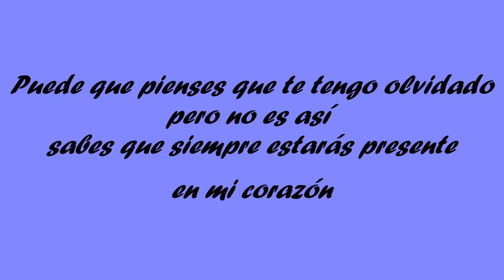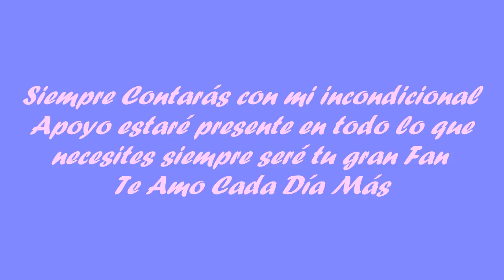Mi Persona Favorita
Y Siempre Serás Tú David